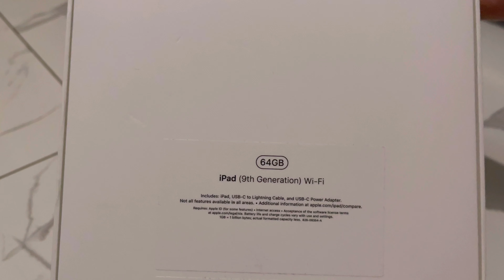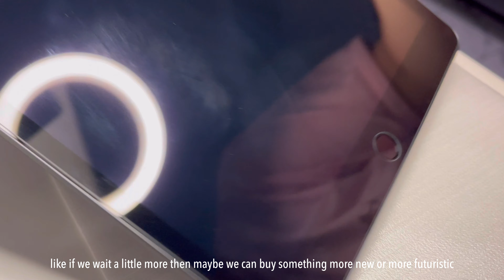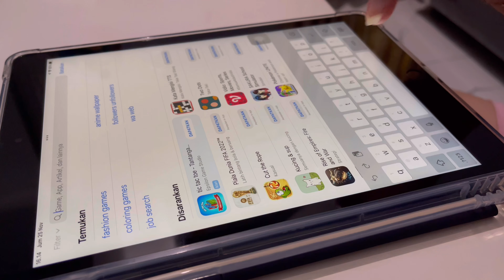reason why i bought ipad 9th generation in 2022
welcome back to my chanel guys
i'm back with another unboxing video
hope you guys enjoy my mini video
thankyou dear ❤️🫶🏻

⋆┈┈｡ﾟ❃ུ۪ ❀ུ۪ ❁ུ۪ ❃ུ۪ ❀ུ۪ ﾟ｡┈┈⋆

* faq :
~ ♡ camera : iphone 12 pro max
~ ♡ editing app : vllo
~ ♡ thumbnail : canva